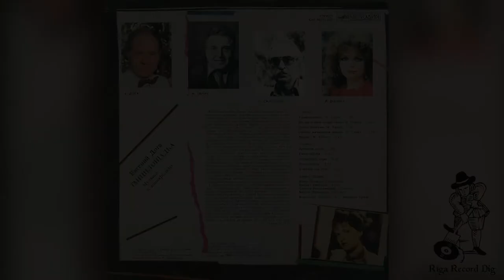Yevgeni Doga / Larisa Dolina - Orig. Motion Soundtrack to the Dancefloor Movie (side 1) Vinyl rip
A.1 Танцплощадка                           5:00
A.2 На Последнем Сеансе Кино   4:49
A.3 Песня Нептуна                           2:45
A.4 Любовь Начинается Просто   3:04
A.5 Вишня                                           3:43
Pressed By – Рижский Завод Грампластинок / Riga vinyl plant
Bass Guitar – Алексей Исплатовский / Alexey Isplatovsky
Drums – Андрей Чернышев / Andrey Chernyshev
Guitar – Михаил Кочетков / Michael Kochetkov
Keyboards – Игорь Назарук / Igor Nazaruk
Lyrics By – Михаил Танич / Michael Tanich
Vocals – Лариса Долина / Larisa Dolina
More Soundtracks/soviet/jazz records in our vinyl store: